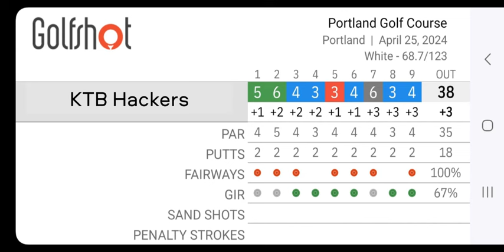Portland Golf Scramble 2024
How low can we go in a 3 player scramble?